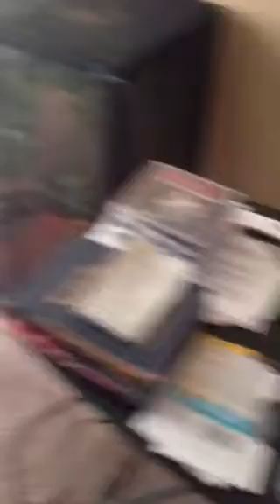Hummingbird up close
This bird flew up a enclosed stairway and into my apartment when I was going in.